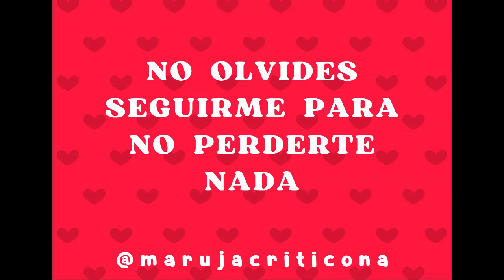Miércoles de revistas (04/10/2023)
Buenas noches, tarde, pero estoy que es lo que cuenta 😂
Tenemos salseo para rato, así que si ya es muy tarde, no os preocupéis, mañana camino al trabajo, me ponéis en altavoz en el coche mientras conducís y os alegro el día con este vídeo sobre el cotilleo semanal.
Pues eso, que lo disfrutéis 😍😍